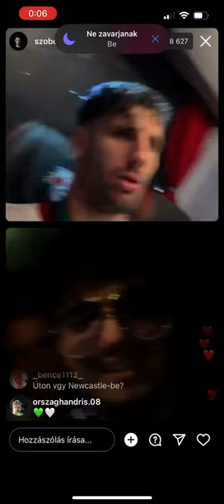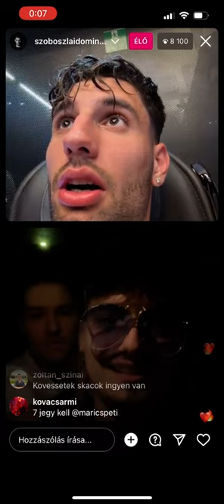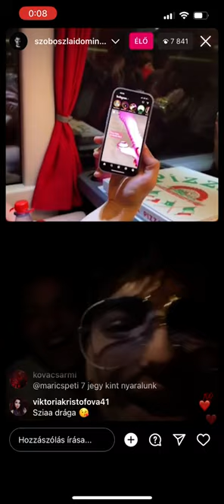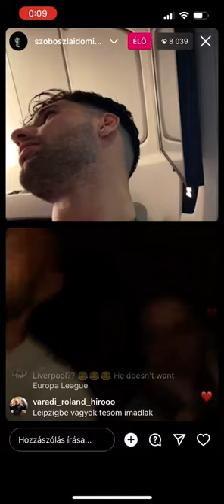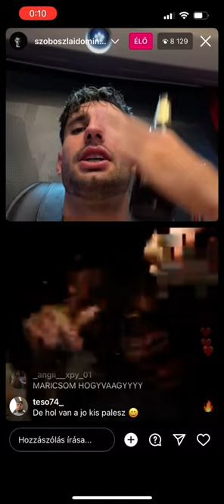VALMAR x Szoboszlai live részlet